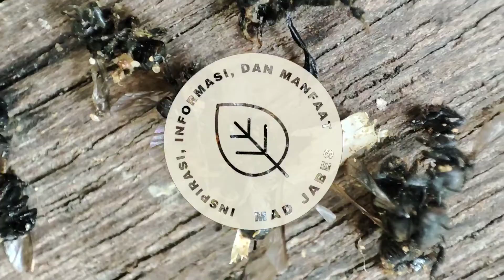CARA KELULUT MEMPERTAHANKAN KOLONI DARI BERBAGAI SERANGAN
Salam satu hobby. koloni kelulut memiliki banyak pertahanan untuk memghadapi musuh-musuh alaminya yaitu dengan cara:
1. Berkelahi dengan musuh/predator
2. Menaruh getah lengket pada lobang masuk sarang
3. Menutup pintu masuk sarang.

Ayo kita simak videonya agar lebih menambah pengetahuan kita.

@Mad Jabes